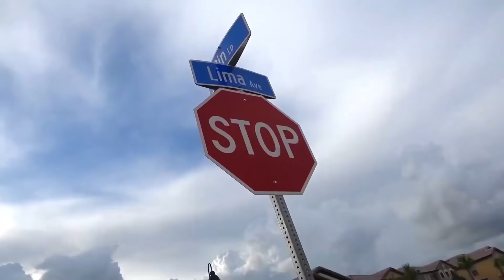Diana e o boneco perdido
Diana e Roma brincam de faz de conta com brinquedos. A menina está desatenta e perde o boneco. Mas Roma encontra o boneco e devolve para Diana.